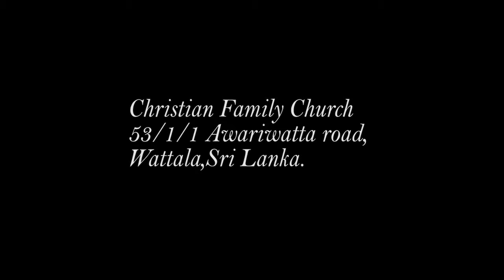Manuel Selvanayagam | "How to destroy the prison of satan" (Part 04)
Pastor. Manuel Selvanayagam
Christian Family Church
53/1/1 Awariwatta road,